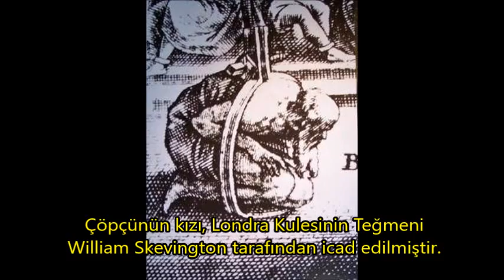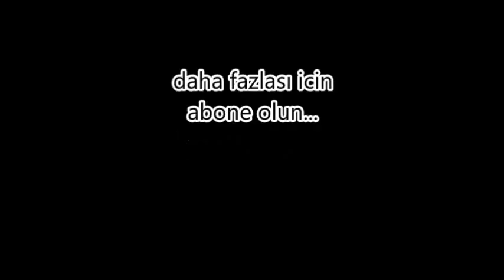10 Scariest Medieval Tormentors - En korkunç 10 Ortaçağ işkence aleti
En korkunç 10 Ortaçağ işkence aleti hakkında cesitli bilgiler verilmistir,
10 Ortaçağ işkence aleti ile ilgili veya ilgisiz videolarımdan haberdar olmak isterseniz;
kanalım boslukta beklemektedir. . . .